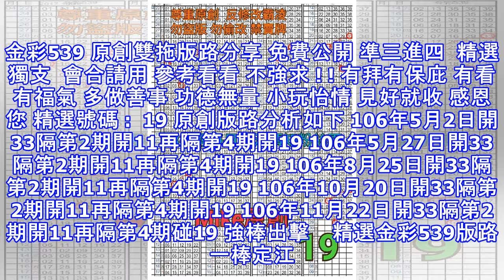11/29 金彩539 原創版路分享 免費公開 愛上獨支 會合請用 參考看看 不強求 ! !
11/29 金彩539 原創版路分享 免費公開 愛上獨支 會合請用 參考看看 不強求 ! !
金彩539 原創雙拖版路分享 免費公開 準三進四  精選獨支  會合請用 參考看看 不強求 ! ! 有拜有保庇 有看有福氣 多做善事 功德無量 小玩怡情 見好就收 感恩您 精選號碼 :  19 原創版路分析如下 106年5月2日開33隔第2期開11再隔第4期開19 106年5月27日開33隔第2期開11再隔第4期開19 106年8月25日開33隔第2期開11再隔第4期開19 106年10月20日開33隔第2期開11再隔第4期開19 106年11月22日開33隔第2期開11再隔第4期碰19 強棒出擊    精選金彩539版路 一棒定江山  精選金彩539版路 棒棒全壘打  精選金彩版路 開獎號碼...
源: pixpo